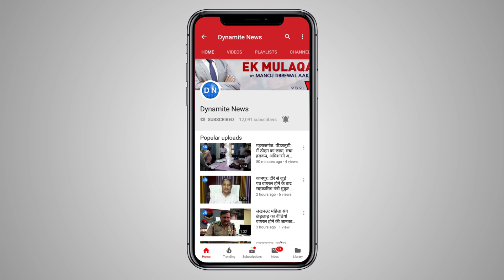महराजगंज: नौतनवा तहसील के समीप अड्डा चौराहे की सड़क जलजमाव व कीचड़ से सराबोर, लोगों को हो रही परेशानी